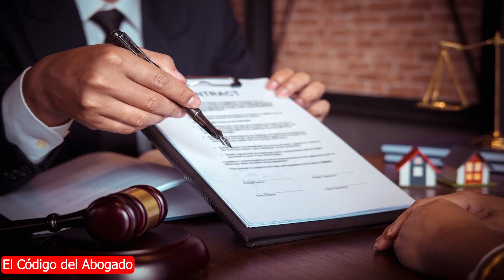DIFERENCIA ENTRE DENUNCIA Y DEMANDA